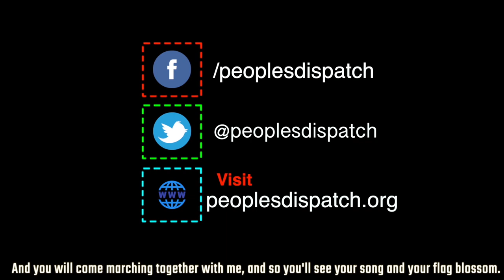Brazil's national government has undermined COVID-19 containment measures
Brazil has passed the concerning milestone of over one hundred thousand deaths from COVID-19, and over three million confirmed cases, and the infection rate shows no indication of slowing down. This is largely in part to the ineffective policies of the Brazilian government that has since March refused to recognize the seriousness of the virus. Matheus Falcão of Brazilian Center for Health Studies and the Peoples Health Movement Brazil joins us to discuss the situation in Brazil and how the government's decisions got the country to where it is today.